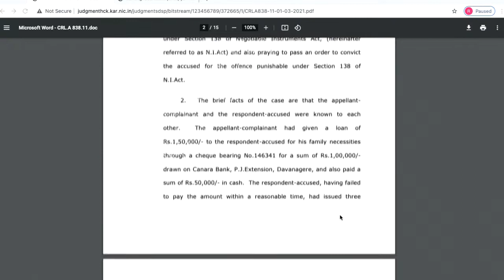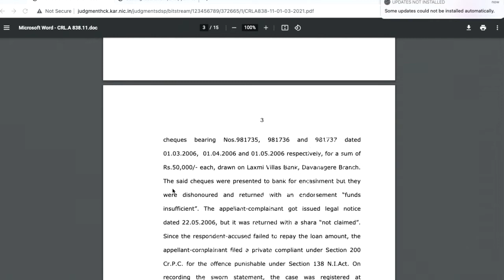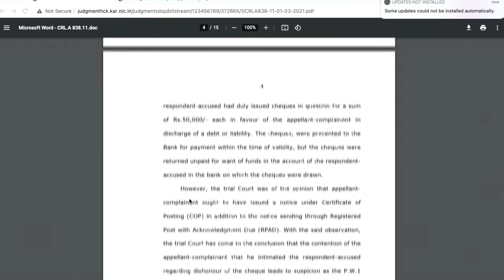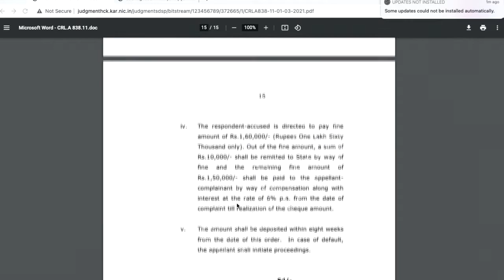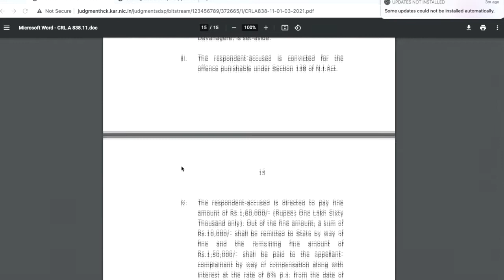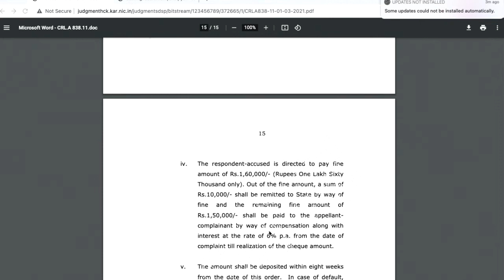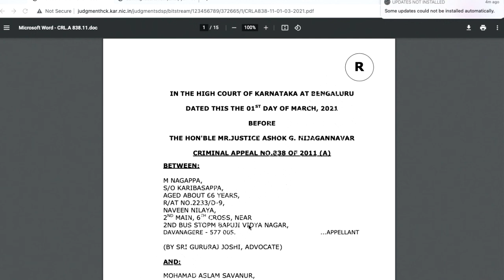Section 138 NI Act: No Requirement To Serve Notice Under Certificate Of Posting - Karnataka HC